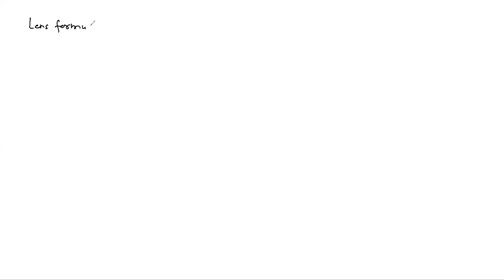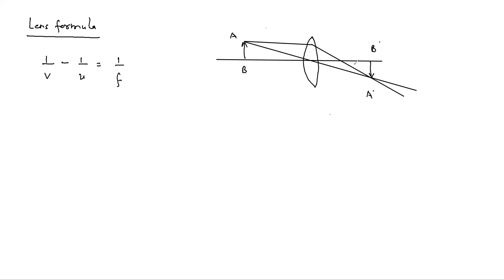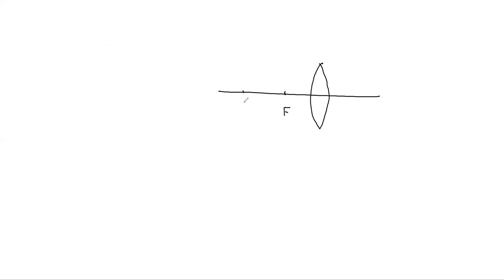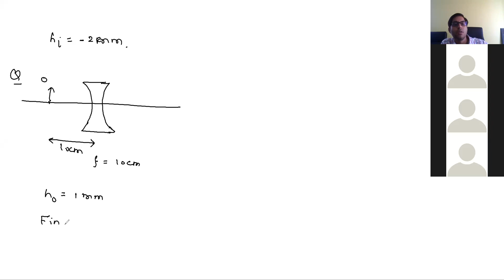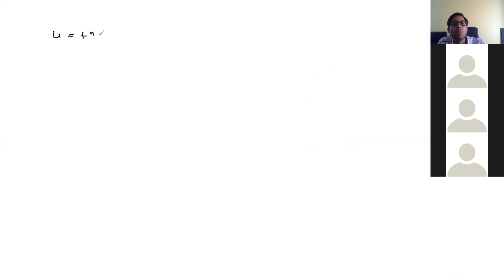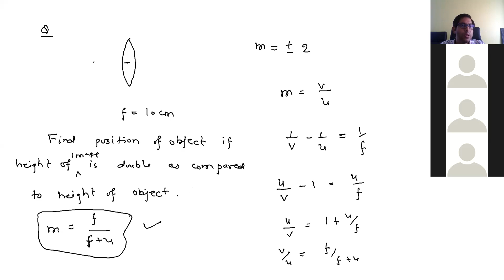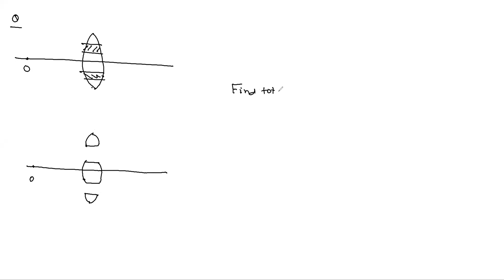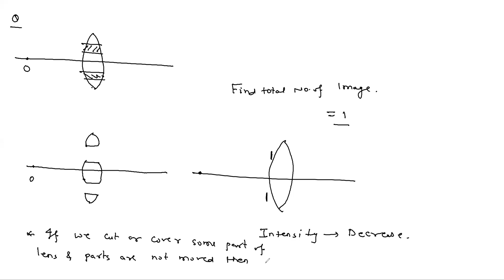Geometrical Optics L-16